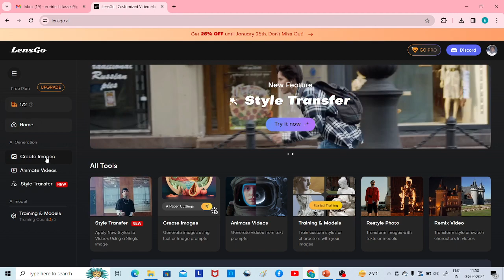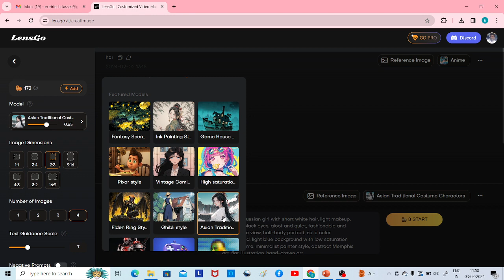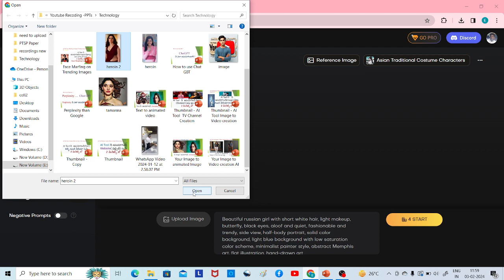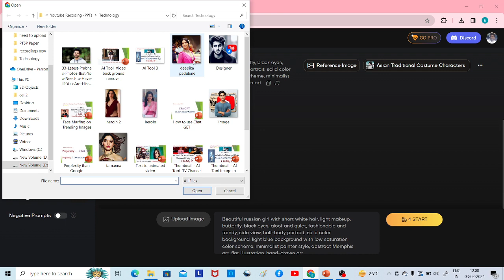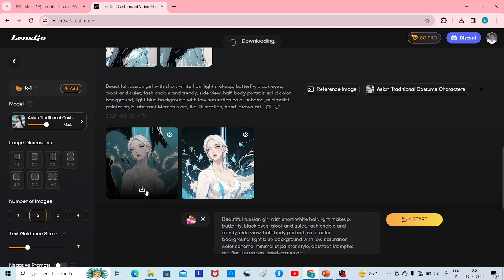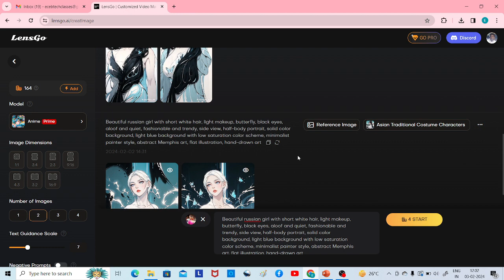your Image to Animated image Telugu,యానిమేటెడ్ image తెలుగు,your image to animated image telugu